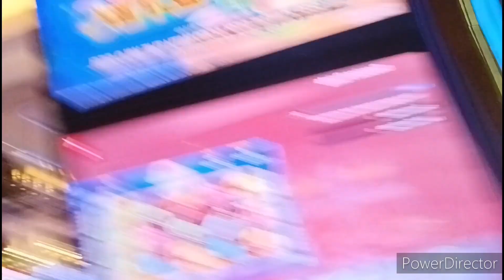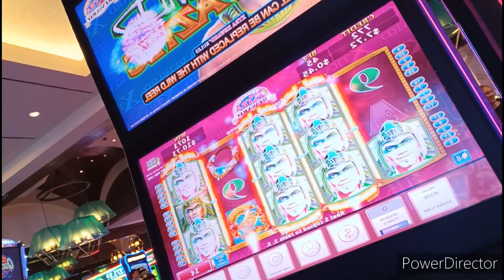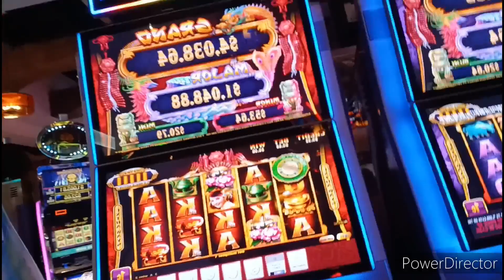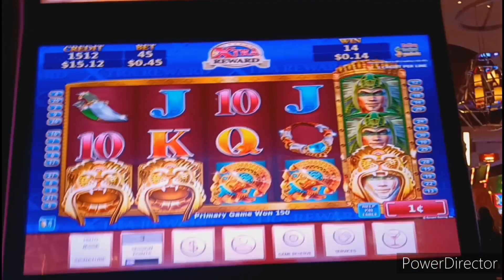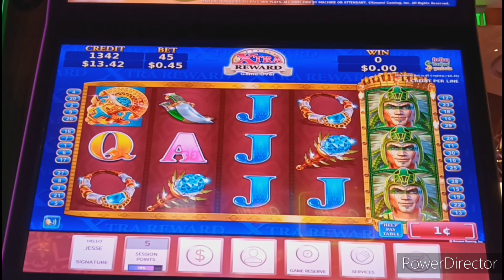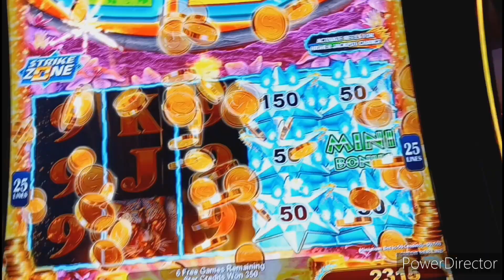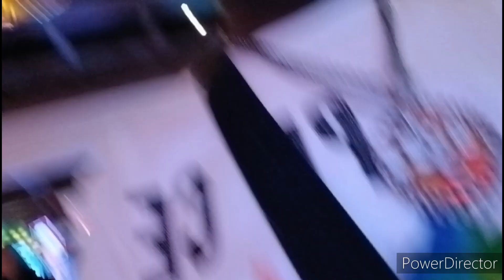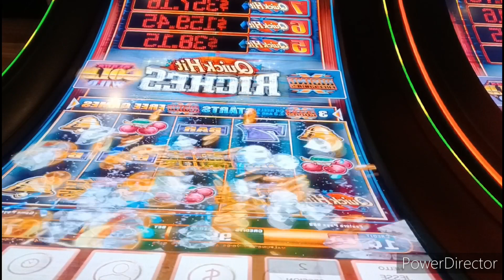Happy New Year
My Book